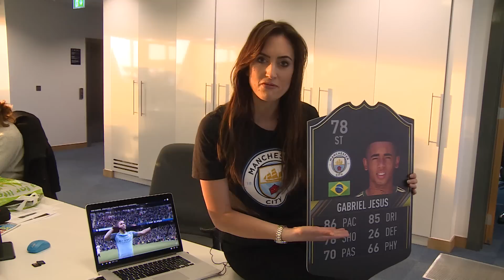GABRIEL JESUS WINNER & BOXING AT THE ETIHAD | Inside City 232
Go behind the scenes at the Etihad with Inside City in a week where Carli Lloyd signed for Man City, Terry Flanagan continues his boxing career and Gabriel Jesus FUT card winner is revealed!